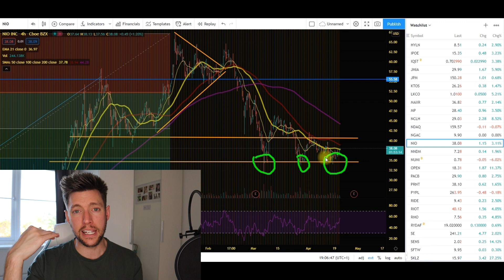TIME TO BUY THESE STOCKS?! BEST STOCKS TO BUY NOW - NIO STOCK PRICE PREDICTION -NCL STOCK PACB STOCK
BEST STOCKS TO BUY NOW - NIO STOCK PRICE PREDICTION - NIO NEWS AND UPDATES - NCLH STOCK BUY NCL STOCK? NORWEGIAN CRUISE LINES STOCK NEWS AND CHART ANALYSIS - PACB STOCK - BUY PACB SCIENCE STOCK? NIO CHART UPDATE - STOCK MARKET LIVE NEWS BEST PENNY STOCKS TO BUY NOW BEST STOCKS TO BUY NOW TOP STOCK PICK. NIOSTOCK NCLHSTOCK PACBSTOCK CATHIEWOOD ARK INVEST PACB STOCK A BUY? GENOMIC STOCKS DNA SEQUENCING

nano dimensions news and updates. nndm price predictions. ame technology dragon fly tech

SELL nndm stock? BUY nndm stock? LETS TALK ALL THING

NNDM IS SELLING OF WILL IT REACH $6? NNDM STOCK EXPLAINED - FULL NNDM STOCK PRICE PREDICTIONS AND CHART ANALYSIS - FULL NNDM STOCK NNDM STOCK CHART ANALYSIS AND PRICE PREDICTION. NNDM NANODIMESIONSSTOCK NNDMSTOCKPRICEPREDICTION.

 STOCK MARKET CRASH?! cathie wood ark invest 3d printing stocks.